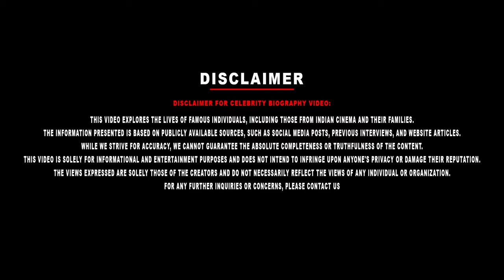80's Heroine Sulakshana biography || Her love, marriage, divorce, career & controversy.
80's Heroine Sulakshana biography || Her love, marriage,  divorce, career & controversy.